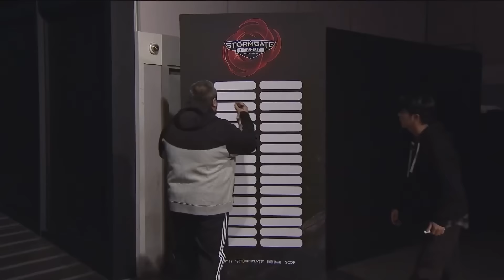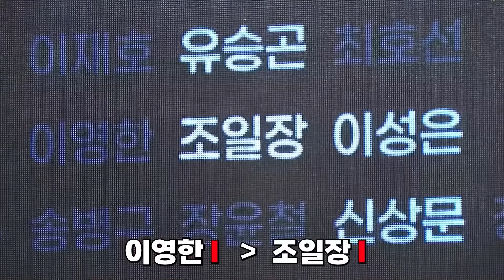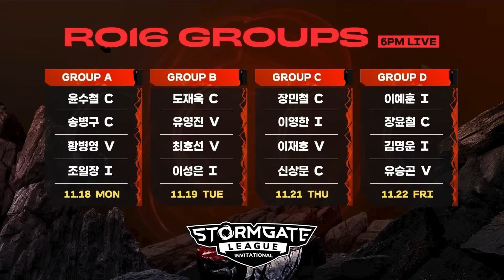스톰게이트 인비테이셔널 리그 16강 A조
프로게이머 16인과 함께하는 스톰게이트 인비테이셔널 리그
동료와 함께하면 더 즐거운 RTS! 지금 스팀에서 플레이 해보세요